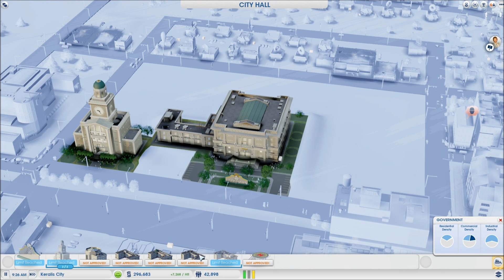SimCity MP: Ep. 7 - Worst Super Hero In The World!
Please share the love on this new series!
Don´t forget to comment, like & favorite! :)

I am playing on a server with 15 other Hermits & Mindcrackers.
I will post the full list to the channel once everyone has joined in on the fun.

In this episode we will meet the worst super hero ever and do some fixing all over the place! :)

- Show him some love!